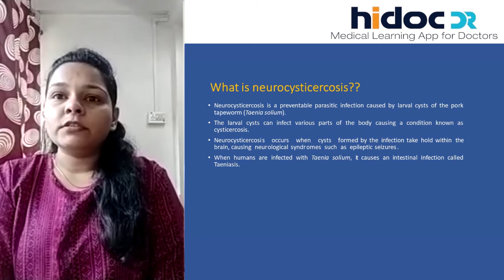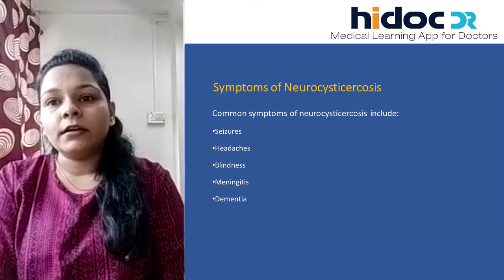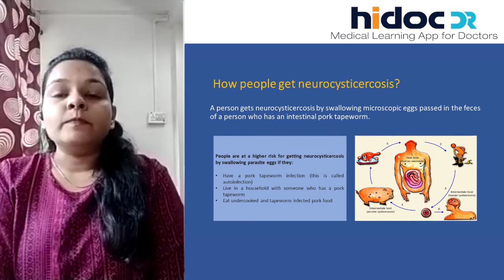Clinical manifestations and diagnosis of Neurocysticercosis.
Neurocysticercosis is the result of accidental ingestion of eggs of Taenia solium (i.e., pork tapeworm), usually due to contamination of food by people with taeniasis. In developing countries, neurocysticercosis is the most common parasitic disease of the nervous system and is the main cause of acquired epilepsy. Seizures are the most common clinical manifestation, but many patients present with focal deficits, intracranial hypertension, or cognitive decline. During the past three decades, improved diagnostics, imaging, and treatment have led to more accurate diagnosis and improved prognosis for patients.